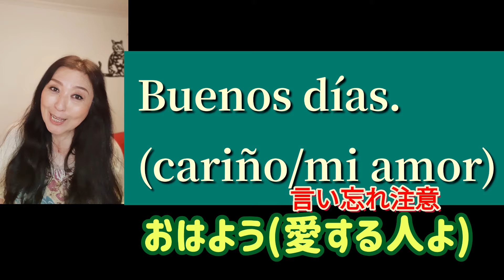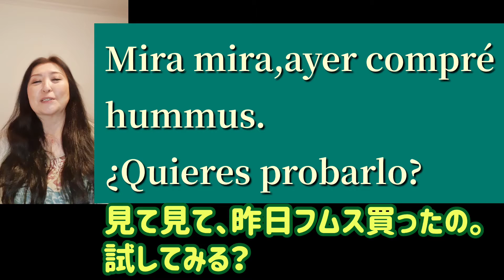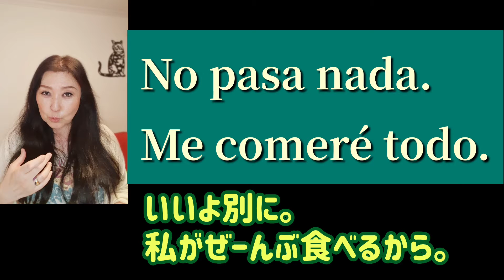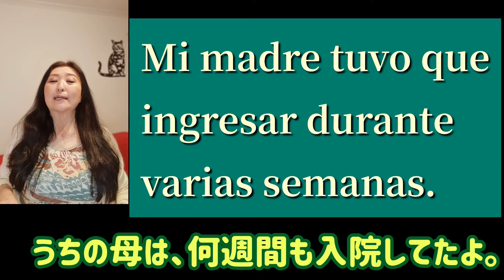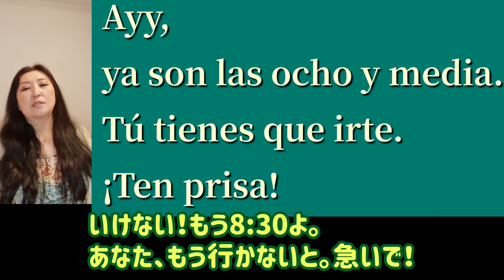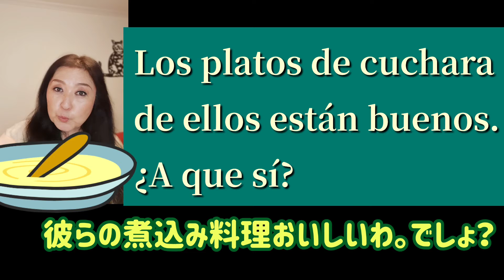【スペイン語】新学習法！リラックスできれば会話も勉強も超飛躍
スペイン語講座、今回は、独り言学習法の進化版、ひとり会話術をご提案します。身近なあの人に、今すぐ協力要請しよう。

少しガマンしてもらったら、お礼に愚痴を聞いてあげよう。これでおあいこ、またお相手お願いできる。

この方法で、スペイン語会話の緊張をほぐしてスペイン語学習もどんどんはかどる！はず。